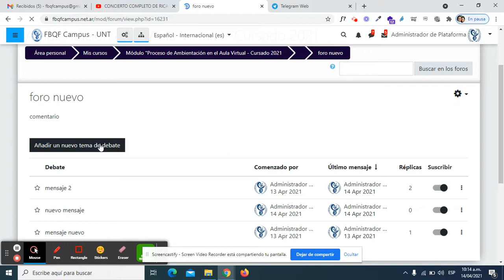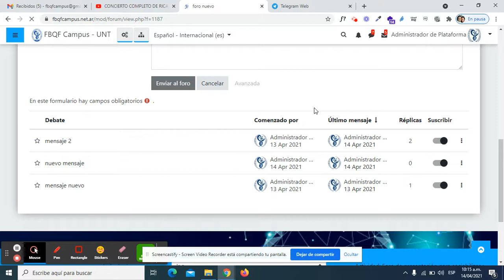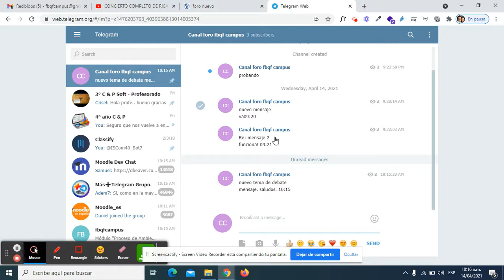Notificaciones Moodle Telegram